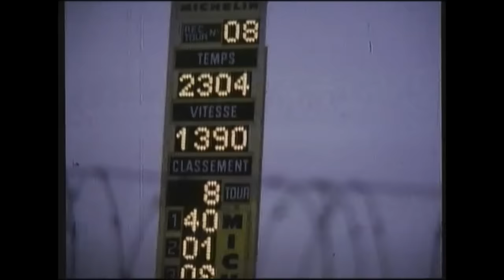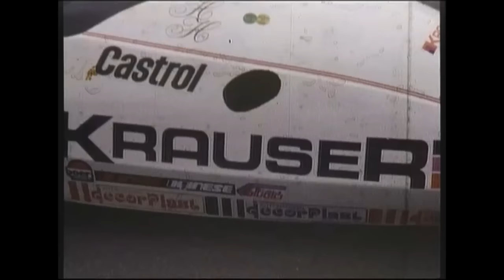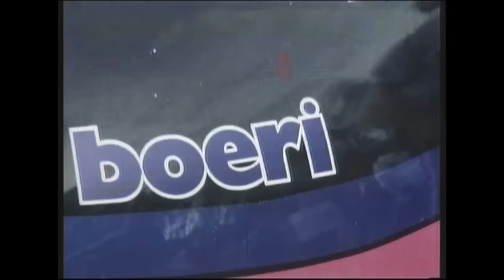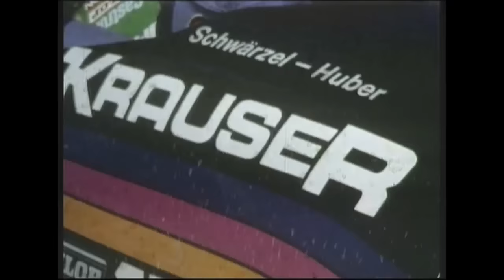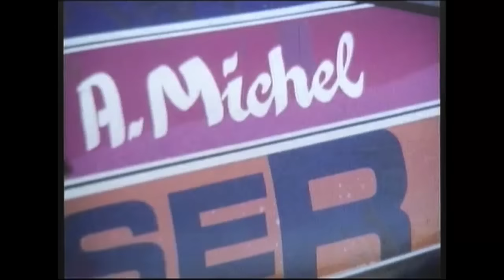Im Banne der Gespanne - Kompletter Film